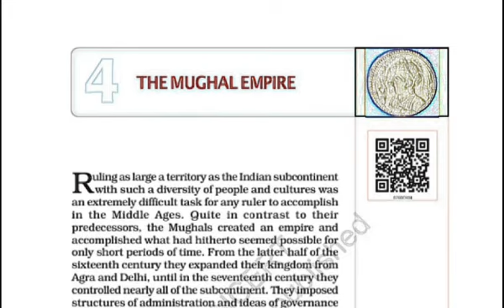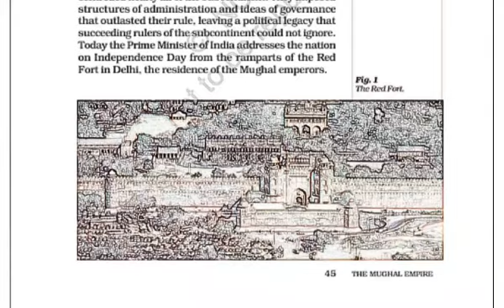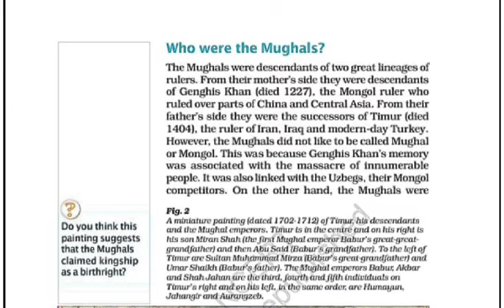class 7 history chapter 4 The Mughal Empire.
this video includes chapter 4 The Mughal Empire.